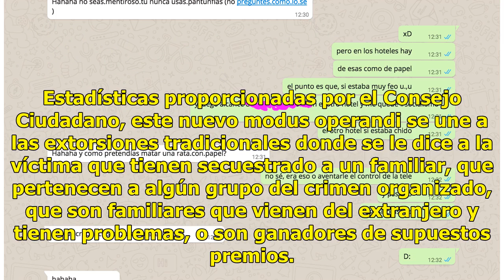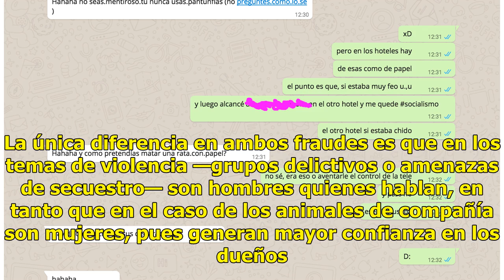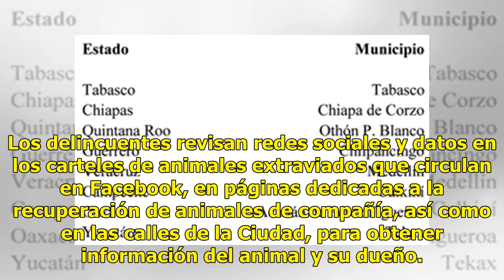Nuevo modo de extorsión en la CMDX - El Diario de Yucatán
CIUDAD DE MÉXICO (El Universal).- La delincuencia se las ingenia para seguir vulnerando la seguridad de los ciudadanos; se dio a conocer una nueva modalidad de extorsión: piden dinero a cambio de entregar sanos y salvos a mascotas y animales de compañía. Estadísticas proporcionadas por el Consejo Ci...